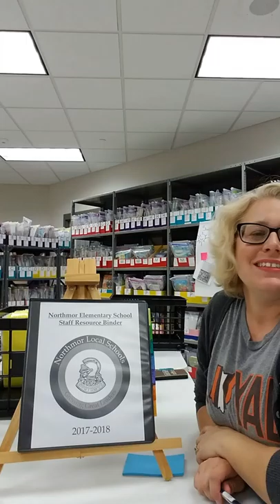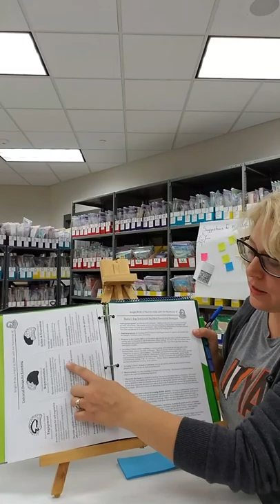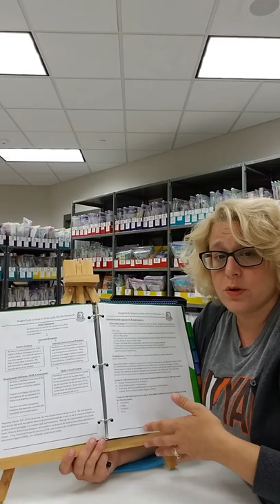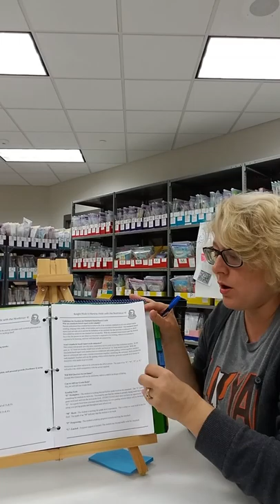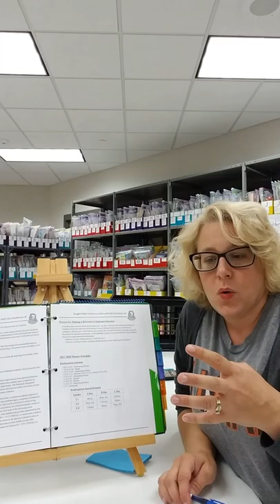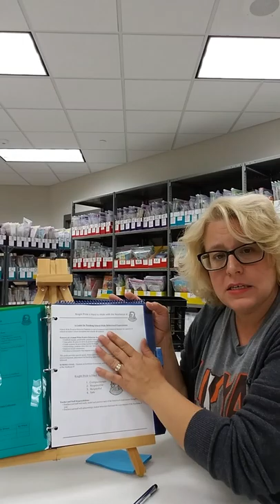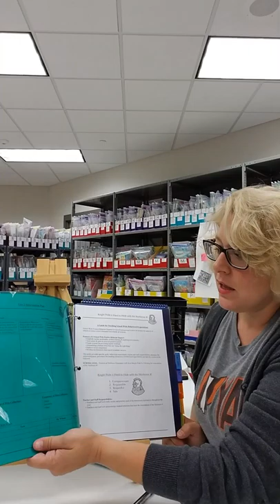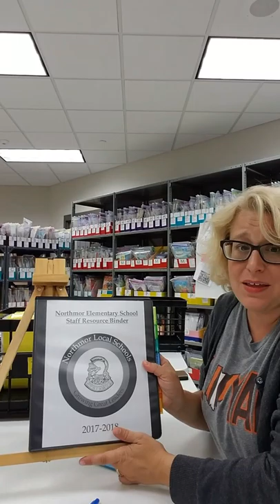Staff resource binder